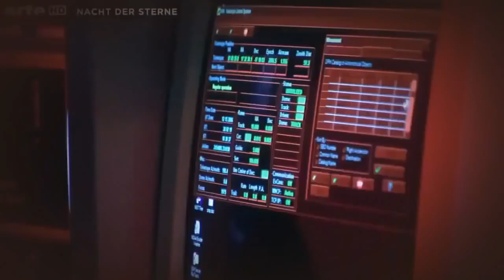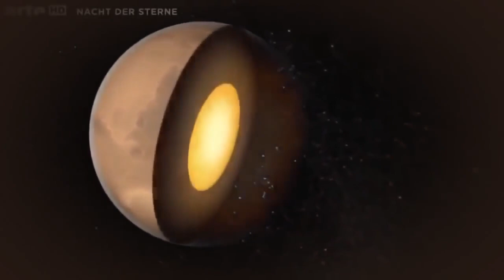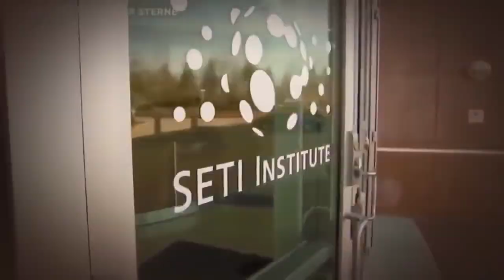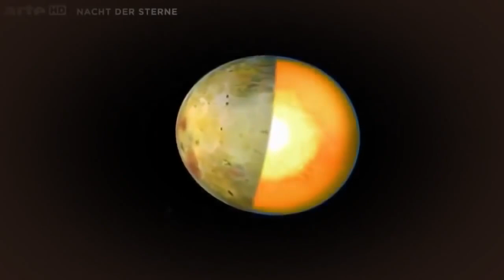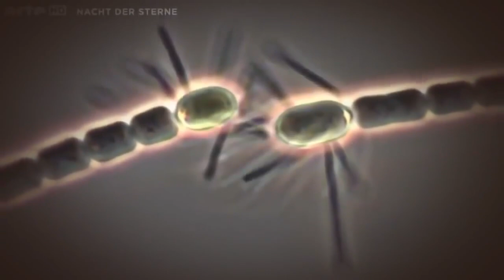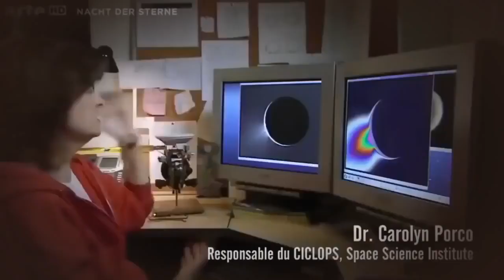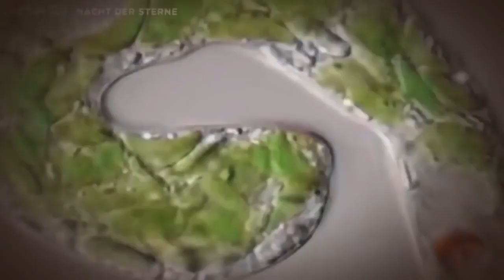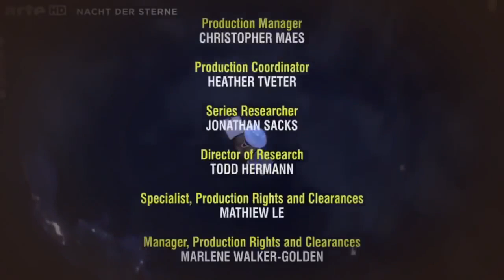DOKU: Die Nacht der Sterne [Dokumentation Deutsch HD]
Die Raumsonde Cassini hatte eine lange Reise hinter sich und ist auf ihrem Weg vielen interessanten Himmelskörpern begegnet. In dieser Dokumentation auf deutsch werden sie alle näher beleuchtet!

Montags: Militär / Geschichte
Donnerstags: Natur / Universum
Freitags: Freies Thema / Überrschungstag!

Quelle: arte